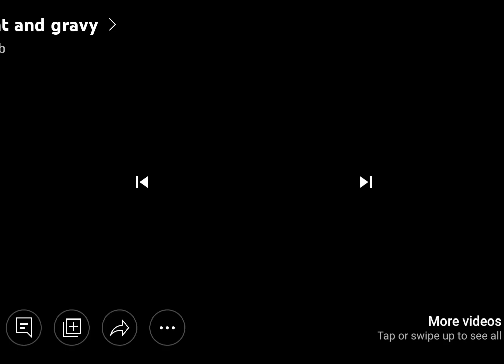Gravy (level 0 comabtives) VS Instructor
Level 0 combatives (me) vs Instructor (Ssgt. Dallas Wright). I wore the "Retarded Strength" as a badge of honor.